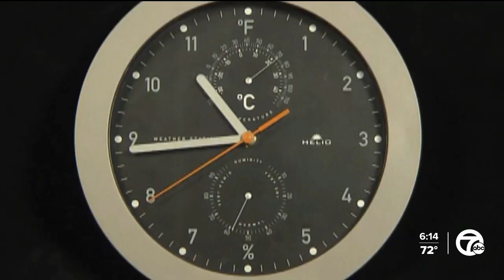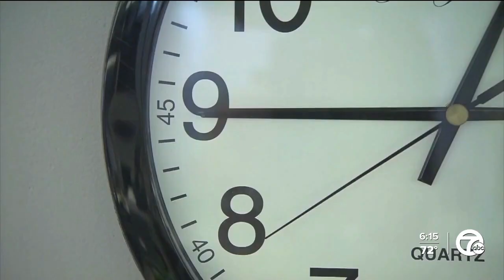Should we stay on daylight saving time? Debate goes beyond eliminating seasonal time changes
Studies show most Americans would like to put an end to bidding farewell to that hour of sleep in March and waiting months for the joy of welcoming that hour back in November.